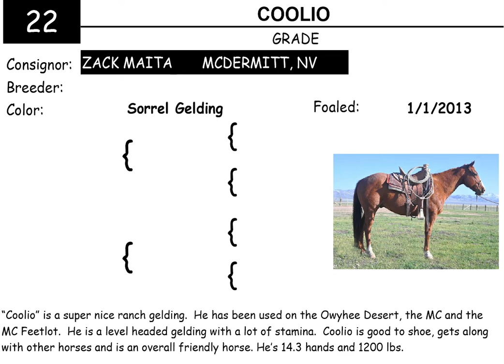2022 Shelman Family Horse Sale Lot 22 ~ Coolio Pictures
"Coolio” is a super nice ranch gelding. He has been used on the Owyhee Desert, the MC and the MC Feetlot. He is a level headed gelding with a lot of stamina. Coolio is good to shoe, gets along with other horses and is an overall friendly horse. He’s 14.3 hands and 1200 lbs.